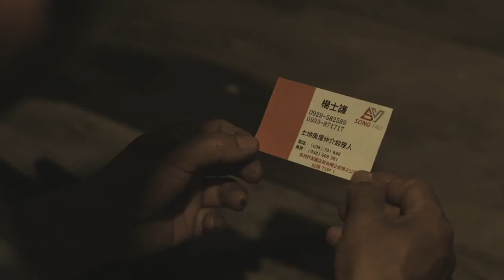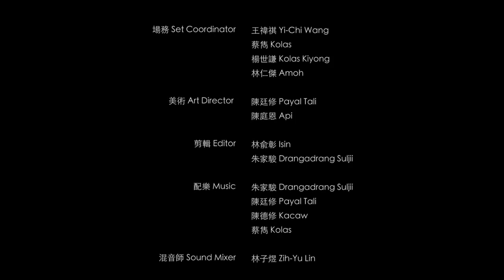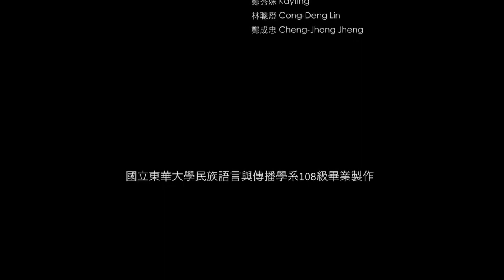教育部第六屆MATA獎｜非紀錄片類首獎｜ 出路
國立東華大學  民族語言與傳播學系
林俞彰 (阿美族)、朱家駿 (排灣族)、李崇豪、胡正宏 (布農族)、陳廷修 (泰雅族)、黃薇 (阿美族)、董濬菁 (排灣族)
國立東華大學　族群關係與文化學系
楊清智 (阿美族)

指導老師：楊鈞凱

作品簡介：

創作概念：人與人之間的關係，會因為時代的變遷而有不同相處的模式，我們習以為常的日常生活，其實不斷地在面對衝擊與挫折，當我們懷疑自己的人生是不是正複製著上一代的記憶時，生命會利用各種機會來讓你選擇。

故事大綱 : 達鳳是少數留在部落的青年，他與父親馬浪兩人一起種植一塊水稻田，如今卻因為收成不佳積欠了不少工錢，使得沒人願意幫助他們，為了傳承祖父留下來的田地，父子兩人之間都有著不同的想法.

著作權所有，如需轉載，請註明出處。